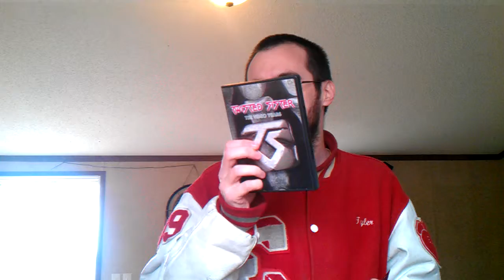Unpackageing video shout out video to TheAaronFreeze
this was just filmed i get a surprised package  in the mail yes i mentioned  to my friend i lked twisted sister and i go down and i get a dvd :)